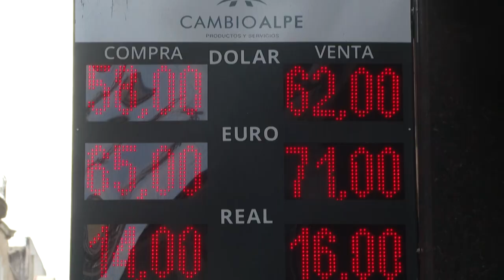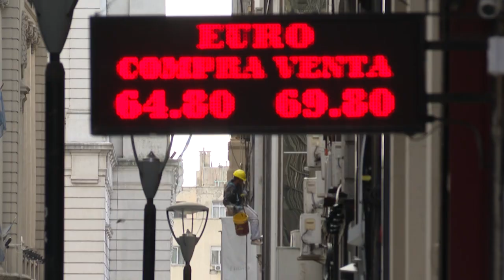Argentina celebra sucesso da reestruturação da dívida | AFP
A Argentina conseguiu reestruturar 66,137 bilhões em dívidas sob legislação estrangeira após uma negociação de mais de quatro meses, com a qual supera a moratória, anunciou nesta segunda-feira o ministro da Economia, Martín Guzmán.